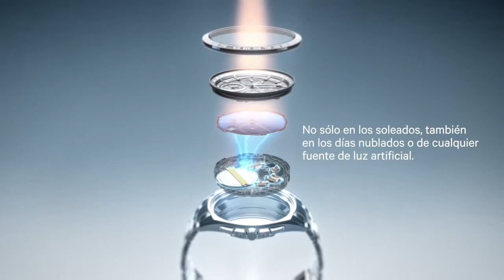Reloj solar Citizen Eco-Drive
Crear una tecnología capaz de asegurar que un reloj nunca se detenga en cualquier parte dónde uno se encuentre, fue uno de los retos para CITIZEN. En 1976 creamos el primer reloj analógico de cuarzo que funcionaba con energía procedente de la luz. Esta tecnología, hoy conocida como “Eco-Drive” puede generar energía desde cualquier fuente de luz, que permite el funcionamiento del reloj sin tener que reemplazar nunca la pila (fuente